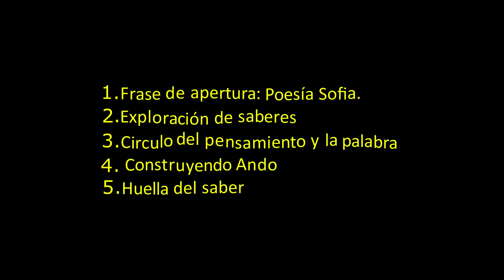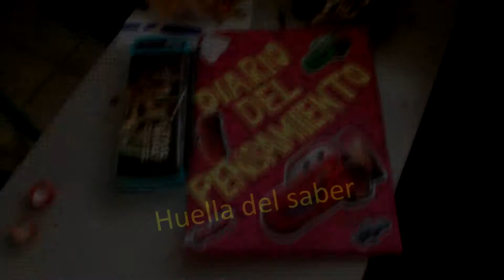FpN I E D Antonio Baraya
Centro de Interés Filosofía para Niños del Colegio Antonio Baraya, localidad 18 Rafael Uribe Uribe.